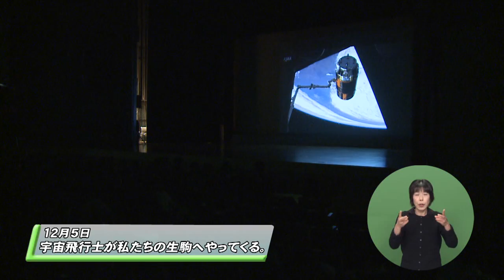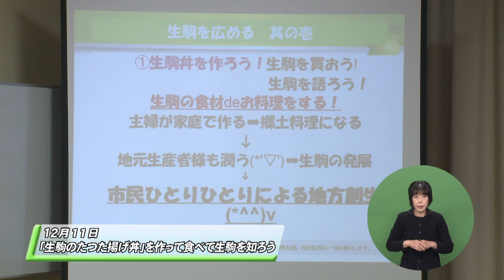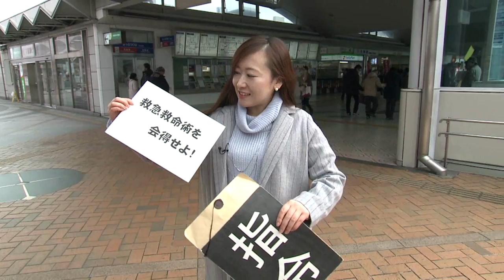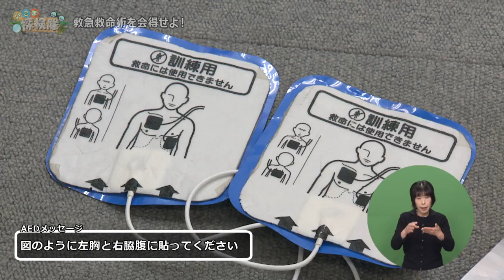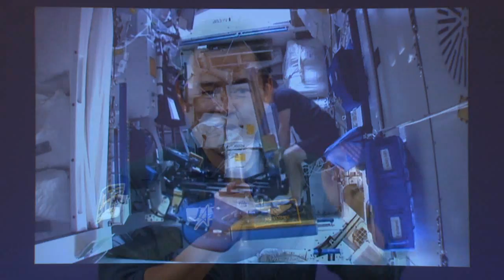【救急救命講習を体験】ラブリータウンいこま28年1月15日（生駒市広報番組）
奈良県生駒市の「オモシロイ」を発信する市広報番組「ラブリータウンいこま　1/15号」

◆トピックス…市内の出来事を簡単に紹介（0:24～）
・宇宙飛行士が私たちの生駒にやってくる
・「生駒のたつた揚げ丼」を作ってみよう

◆いこま探検隊…生駒のイマ知りたいことを体当たり取材（4：22～）
・救急救命術を会得せよ！

◆エキ前とりっぷ…生駒の日常を駅を起点に紹介（12：28～）
・萩の台、東山駅